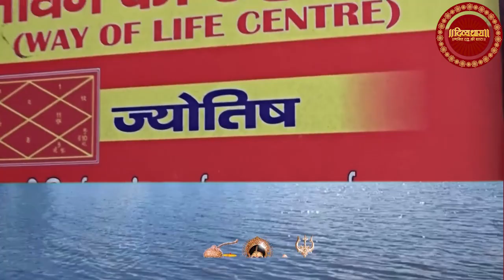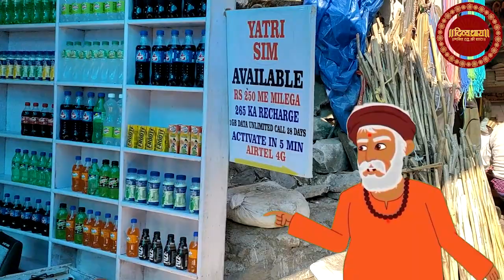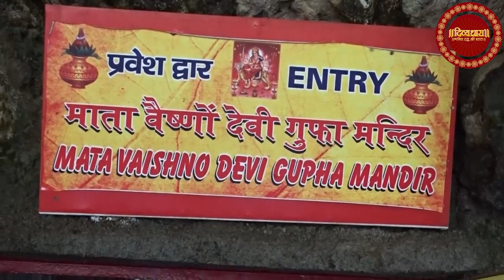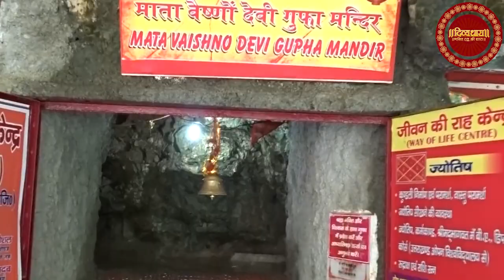Shri Mata Vaishno Devi Jammu | वैष्णो देवी मंदिर | Katra Jammu | Maa Vaishno devi's holy cave yatra